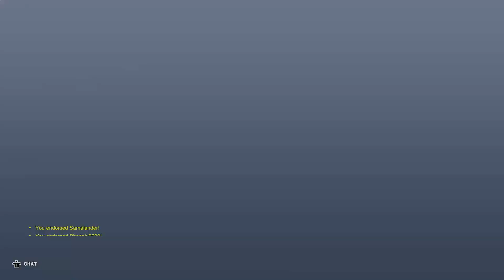Season 9- Predicting Zarya's ult GONE WRONG! MISPLAYED